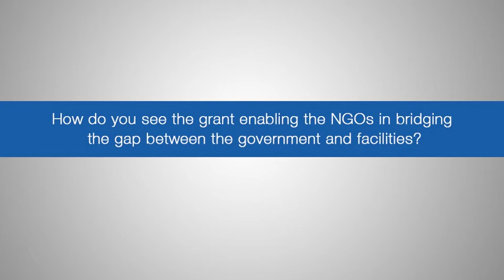Anubha Bali (MEMBER, SUB JURY, HCL GRANT, 2017)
Anubha Bali, MEMBER, SUB JURY, HCL GRANT, 2017: "It opens your eyes to incredibly good work that the NGOs are doing" when asked about the experience on being part of HCLGrant17